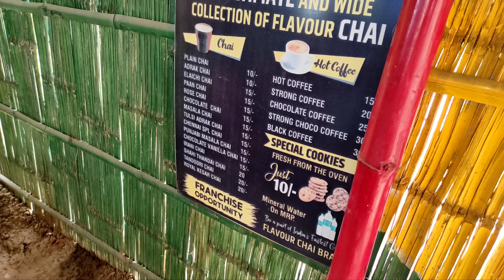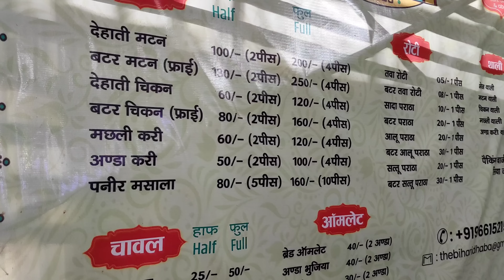NH30 पे मिला ये Bihari Dhaba||टेंगरा मछली, मटन,अंडा सब मिलेगा||Doctor भी आते है खाने||Jeev Chatora